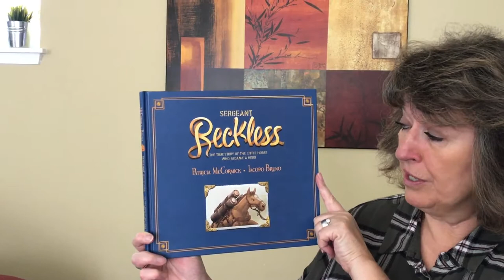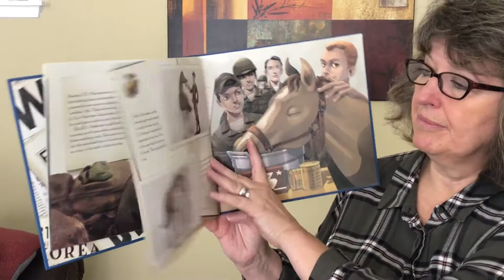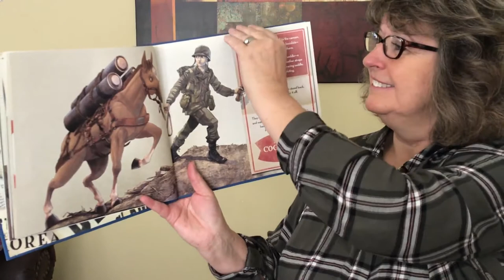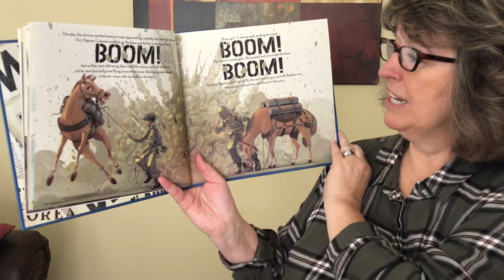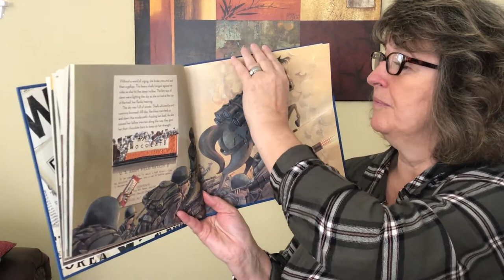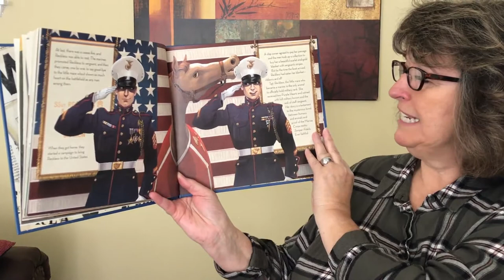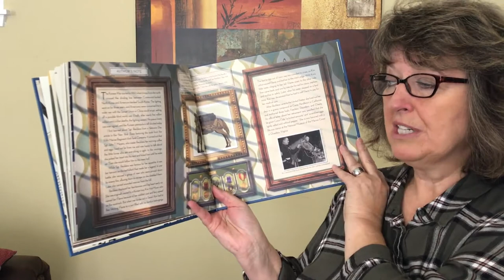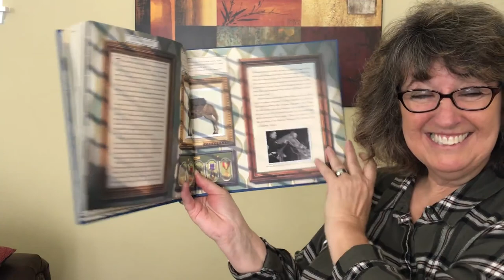Sergeant Reckless || Storytime with Mrs. Wilson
Mrs. Wilson reads, " Sergeant Reckless" by Patricia McCormick.

Sergeant Reckless: The True Story of the Little Horse Who Became a Hero. The inspiring true story of Reckless, the brave little horse who became a Marine. When a group of US Marines fighting in the Korean War found a bedraggled mare, they wondered if she could be trained to as a packhorse.